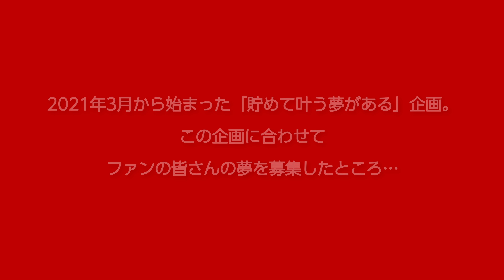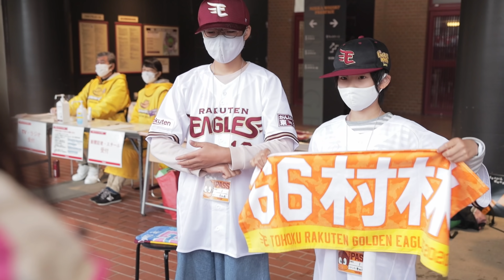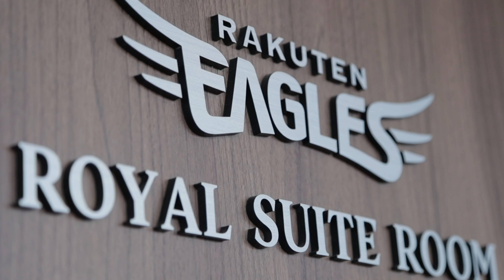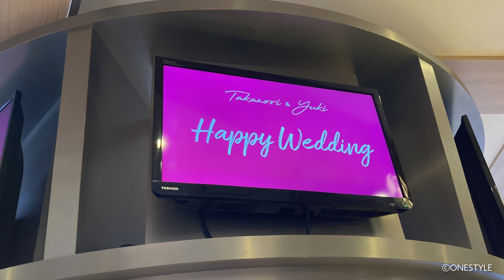【貯めて叶う夢がある】楽天イーグルスファンの夢を叶えました！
「貯めて叶う夢がある」は、楽天イーグルスの特別な体験やグッズを楽天ポイントで交換できる企画です。
この企画にあわせてファンの皆さんから叶えたい夢を募集。
たくさんの夢の中から、実際に3名の方の夢を楽天グループが叶えました！

▼貯めて叶う夢がある　現在交換できるラインナップはこちらからチェック！